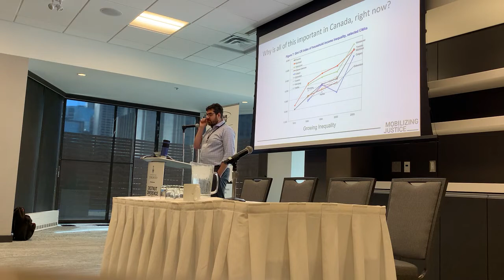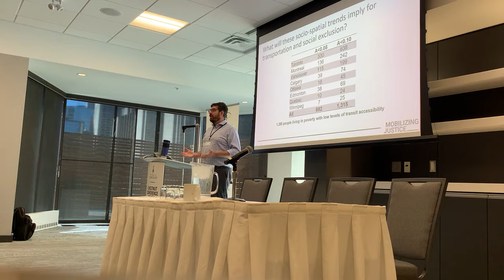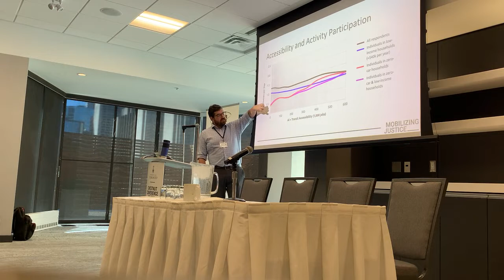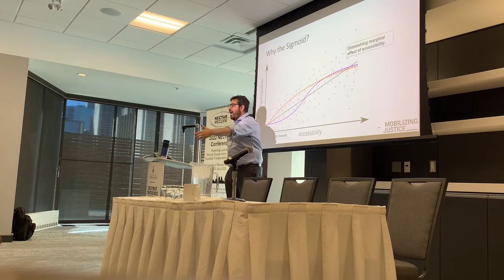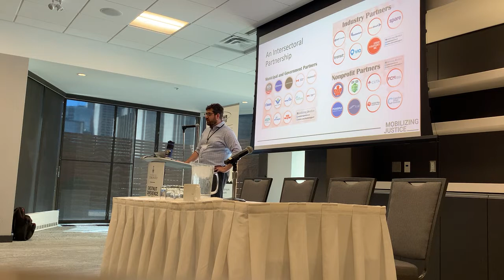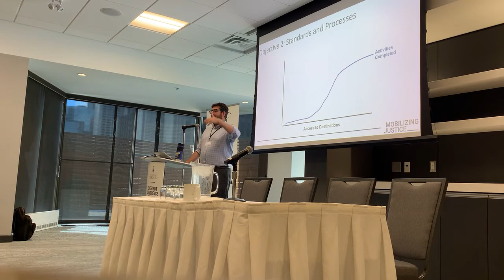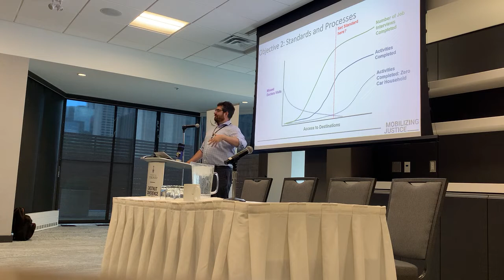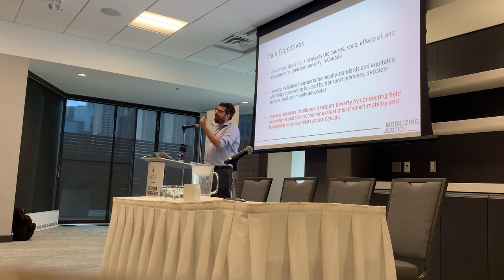Mobilizing Justice Keynote at NECTAR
Project Director Steven Farber overviews our motivations for establishing the Mobilizing Justice Partnership, including the suburbanization of poverty, growing inequality in access to public transportation in Canadian cities, and the legacy of the U.S. Civil Rights Movement in shaping our understanding of justice and equity in transportation.  He then introduces the partnership's objectives, its accomplishments to date (July 2022), and planned research and knowledge mobilization activities for the next four years.